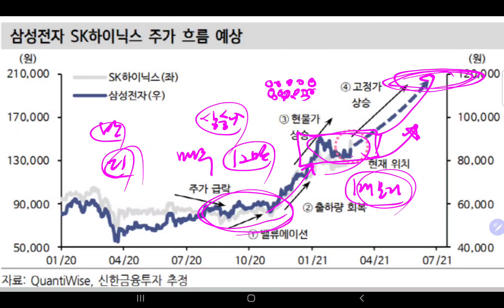삼성전자 "전문가 목표주가 12만원", 조만간 턴어라운드 한다!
삼전의 목표주가 12만원?
꼭 그날이 빨리 오길 바라며.